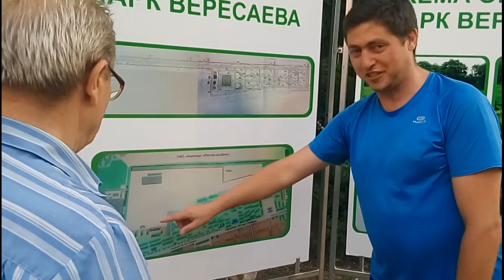Митинг за Александровскую рощу, Ростов-на-Дону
Митинг прошел 15 июля в Ростове-на-Дону. Горожане собрали подписи за сохранение рощи в существующих границах, а чиновник пообещал проверить законность выдачи документов на застройку в зеленой зоне